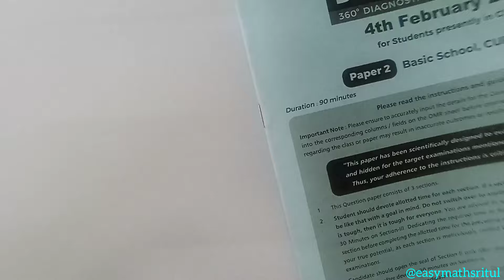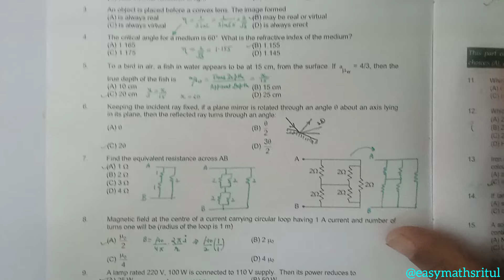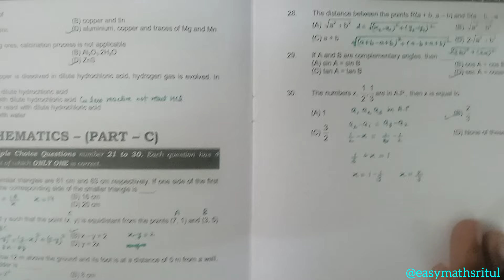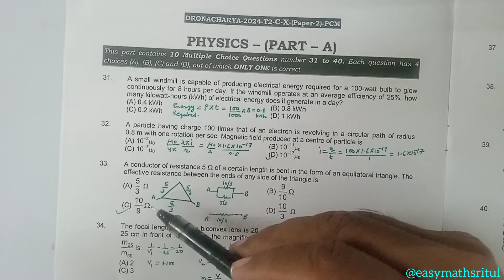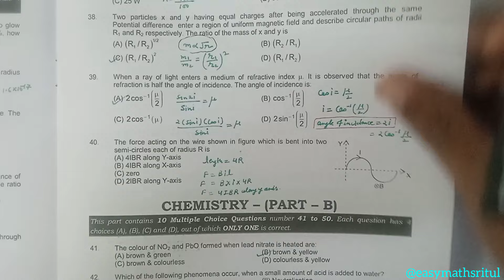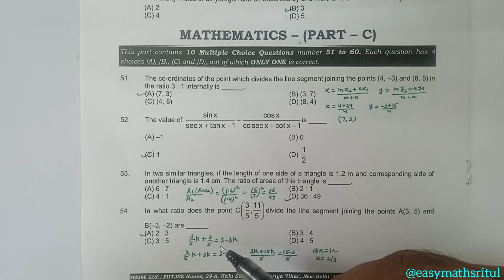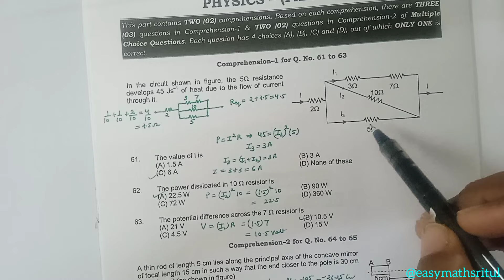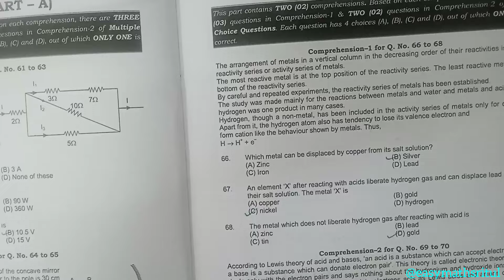FIITJEE DRONACHARYA 2024 Class 10 Solution Paper 2 ( 4 feb )